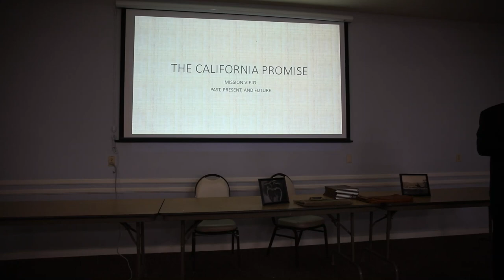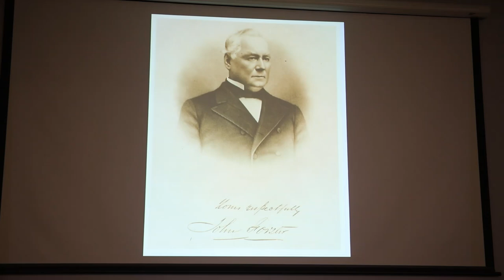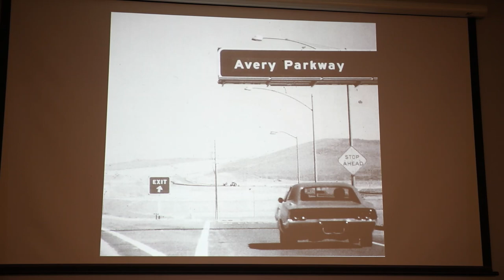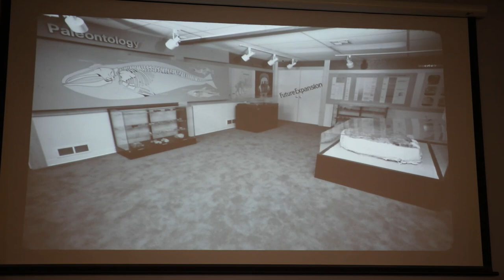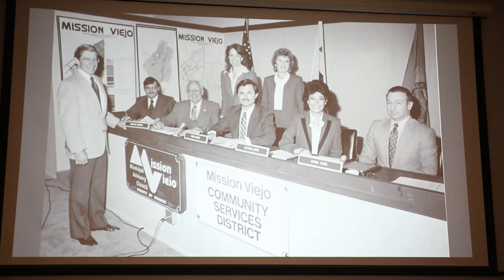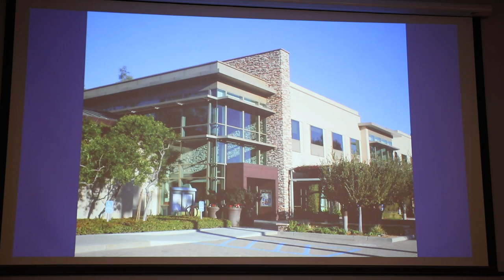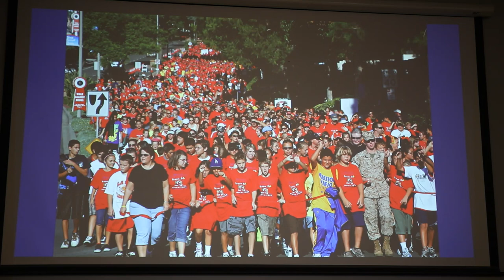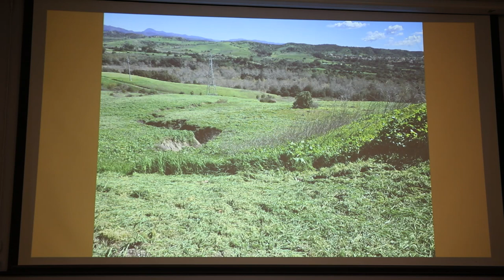The Early Development of Mission Viejo - Jan 2023 - OCHS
Former Mission Viejo Mayor and Mission Viejo Heritage Committee member Robert Breton shared the history of the master-planned community he calls home. He focused on the early rancho days, the formation of the Mission Viejo Company, its purchase of the land from the O’Neill family, the master planning process, and the city’s incorporation and growth.
Robert and his family moved to Mission Viejo in 1976. He has served as a member of Mission Viejo’s City Council, Planning Commission, Municipal Advisory Council, Community Services District, Community Services Commission, Friends of the Library, and many other local task forces and boards. As mayor of Mission Viejo, Breton formed the City’s Heritage Committee and assisted Doris Walker in writing its first history book, Mission Viejo: The Ageless Land. He is currently at work on a new history of Mission Viejo, to be published soon.